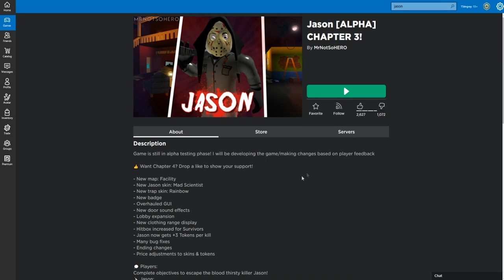ROBLOX JASON CHAPTER 3...